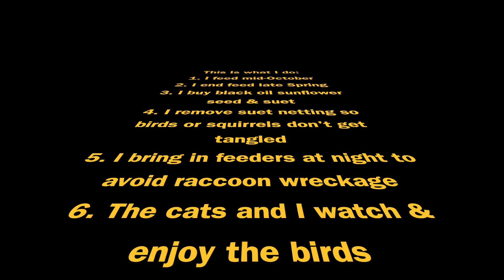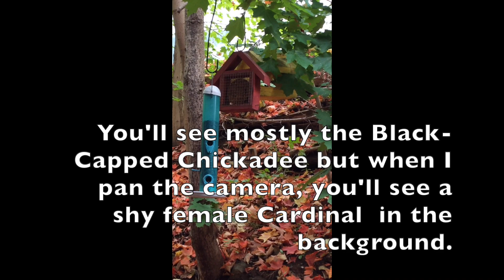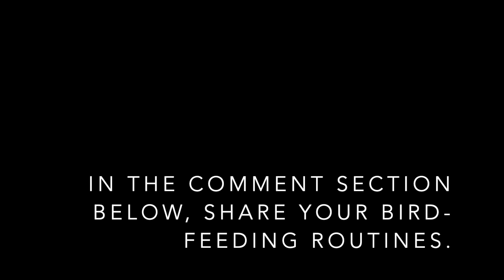Bird Feeding Tips 2023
A very short bird-feeding guide.
Feel free to add to the discussion in the comment section below. Do you feed the birds? If not, why? What do you feed them? I want to hear about the bird varieties that come to your feeders.
When I'm listing items on my Etsy shops (Vintage Vigo, Crow Vanity Jewelry, and Gothic Glass Studio), I need to take stretch breaks away from the computer. Standing by the window to watch the birds at my feeders is a great way to relax.